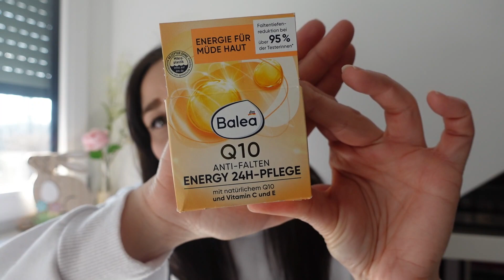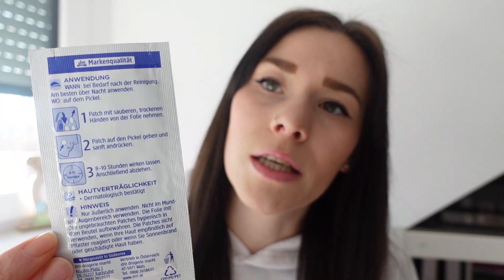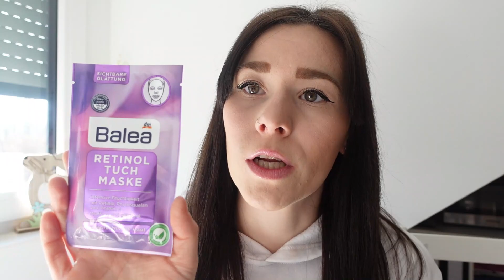DM Haul 🛍️ März 2023 | Pflege | Haushalt | Beauty | Mrs Creative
Hallo Ihr Lieben ich habe endlich  mal wieder bei Dm bestellt und zeige euch was ich mir gekauft habe.

Folgt mir doch auf Instagram: mrs_creatif

Filmaterial :

 Schnittprogramm :
Wodershare Filmora x
Kamera: Sony Digital Camera ZV-1

Alle Produkte in diesem Video habe ich selbst gekauft.

 Kein bezahltes Werbevideo

Liebste Grüße